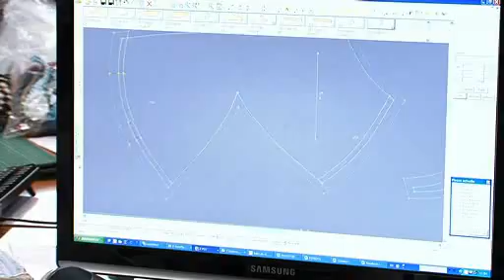AKEO Vente directe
AKEO est une entreprise de vente directe. C'est le premier Groupe Français de distribution
de bien-être et de technologie en vente directe. AKEO c'est aussi un réseau de vendeurs indépendants.
Vous pouvez acheter ou vendre de la lingerie, de la téléphonie, des produits de soins et de bien être, des produits d'entretien pour la maison... plus d'infos